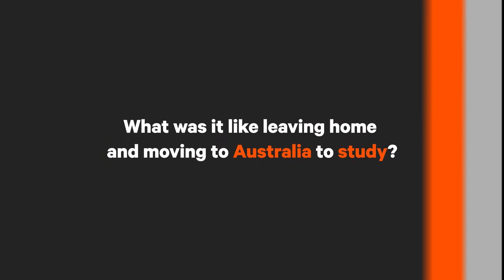MBA in Australia | Torrens University | Meet our International Students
The Master of Business Administration and Master of Global Project Management has been designed to develop the skills required for global careers in business and management.  Luis Fernando from Colombia shares his experience as an international student and discusses how his course has helped him to achieve the skills and knowledge required to take his career to new heights.